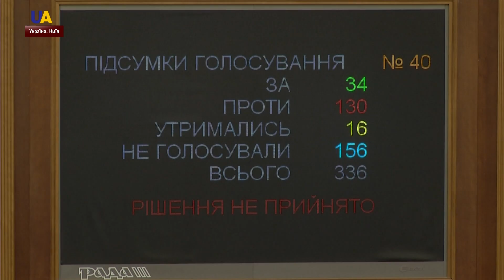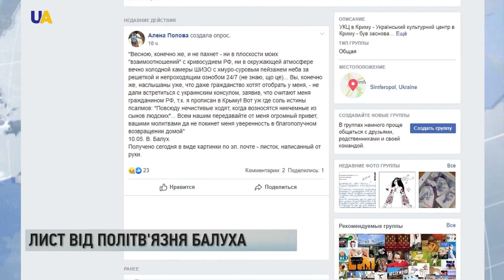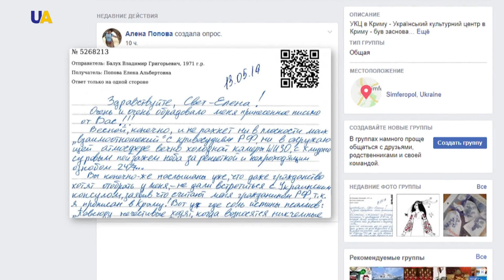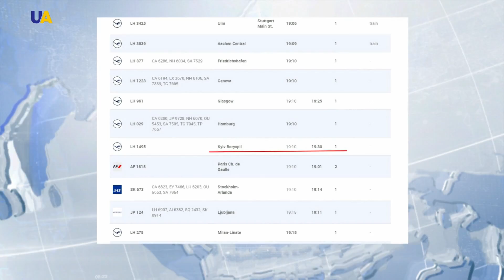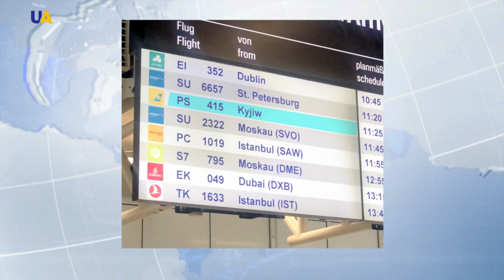Дайджест за 14 травня 2019 року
Дивіться в цьому випуску:
- В'язень Кремля Володимир Балух написав листа з російської колонії.
- Масштабний конкурс військових ноу-хау проходить в Києві.
- Патрульні поліцейські отримали 83 сучасних японських кросовери.
- Назва української столиці тепер відображається коректно і в німецькому аеропорту у Франкфурті-на-Майні.